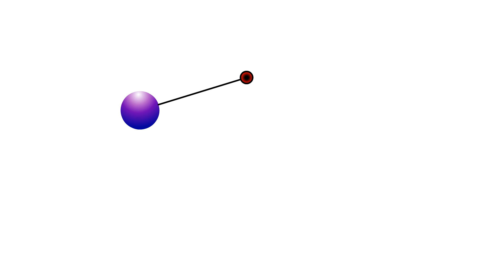simple pendulum animation🔥🔥